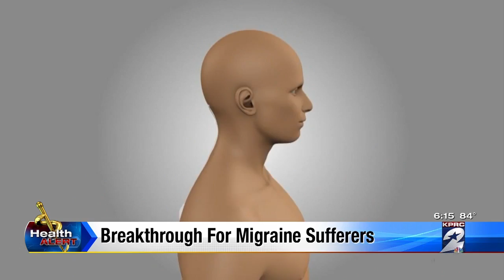Breakthrough for migraine sufferers